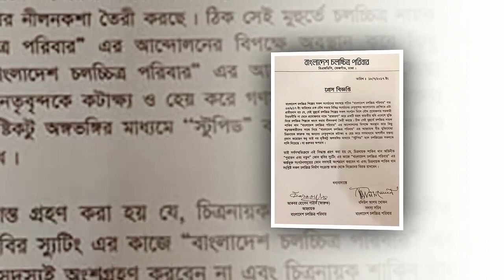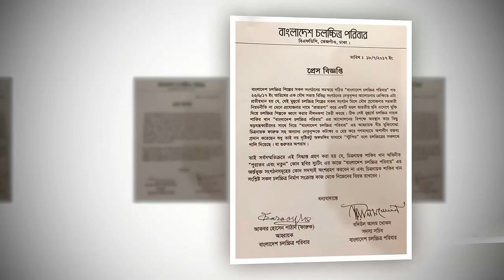ব্রেকিং আমাকে নিষিদ্ধ করেছে তাতে কি আমি যৌথ প্রযোজনার ছবি করব একি বল্লেন শাকিব !Shakib Khan!!Showbi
ব্রেকিং আমাকে নিষিদ্ধ করেছে তাতে কি আমি যৌথ প্রযোজনার ছবি করব একি বল্লেন শাকিব  !Shakib Khan!!Showbiz News!